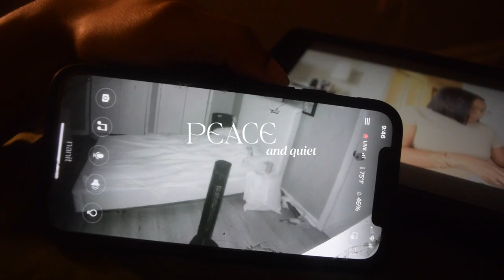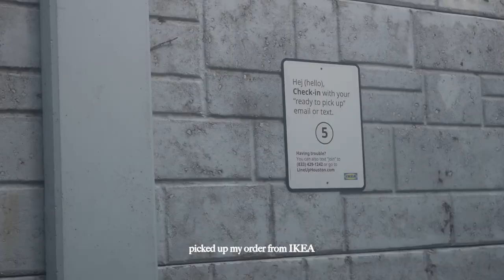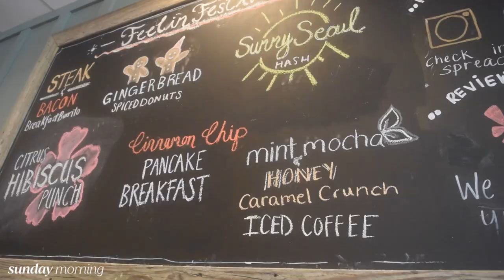34 weeks | come with me to my doctor's appointment, home projects, charlie horses and braxton hicks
is it nesting that has me impulsively trying to renovate my entire house in the next 6 weeks or am i just crazy? someone please let me know, i feel like i can't stop, won't stop, and i really should just... stop